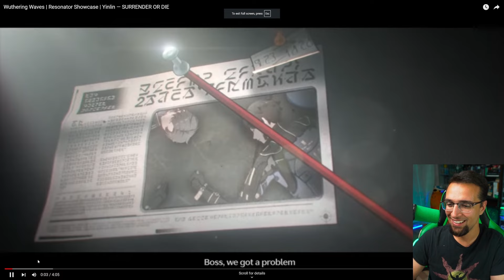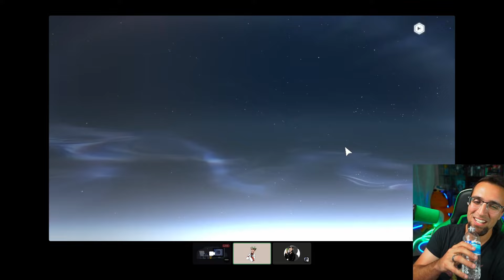Watching Your Friend Get Yinlin & Not You ~ Wuthering Waves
I tried getting Yinlin but my friend has her instead...
Thank you Alexis for editing this video!

New ending music created by Austin S. - Autie